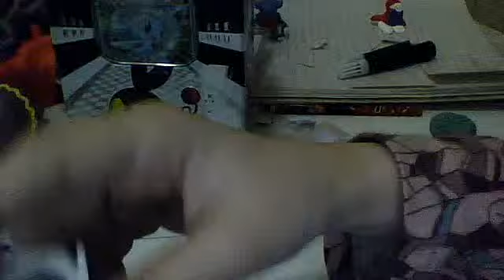algumas coisas que fiz com biscuit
tudo oque fiz com biscuit, e vem mais por ai!